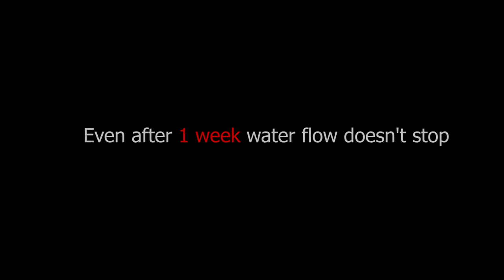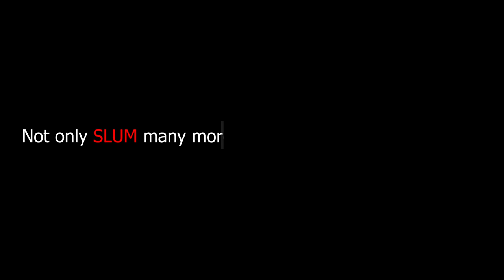Real documentary on Hyderabad Floods | Dilsukhnagar | Connecting Dots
This documentary film is the evidence of hyderabad floods due to heavy rainfall on oct 2020.
lot of people and their families where effected by floods in hyderabad.
all the footage has shown in this video is recorded at saroornagar , hyderabad. After 2 day from heavy rain fall.